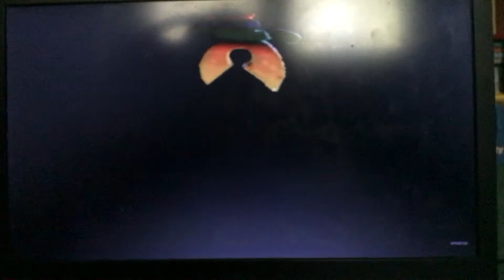Magic World of Love Logo (1989)